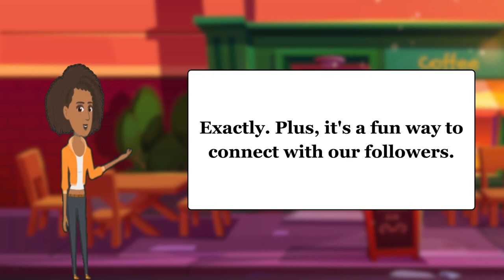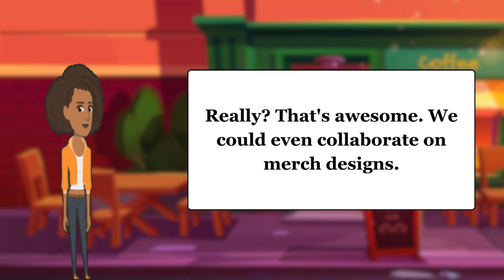Improve Your English-Speaking: Influencers Collaboration Conversation! | English Speaking Practice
Join us for an exciting conversation between two influencers as they plan a fun collaboration and share some interesting information! 🌟 If you want to improve your English-speaking skills while enjoying engaging content, this video is perfect for you! 🗣️ Tune in as we discuss ideas, make plans, and have a great time chatting. Don't miss out on this opportunity to learn English in a natural and entertaining way! 🎉
EnhanceYourEnglish,KeepLearning!